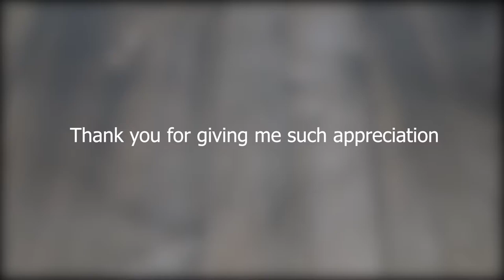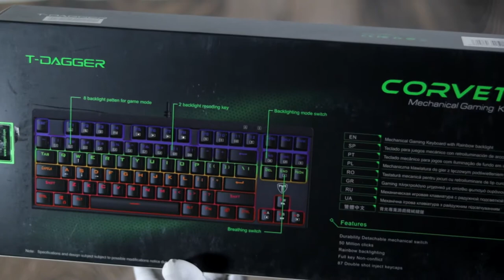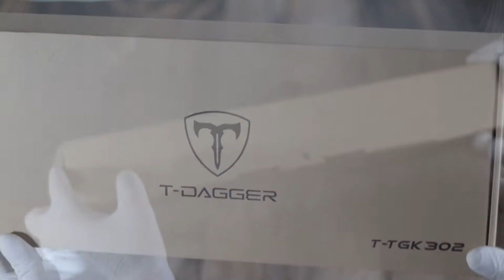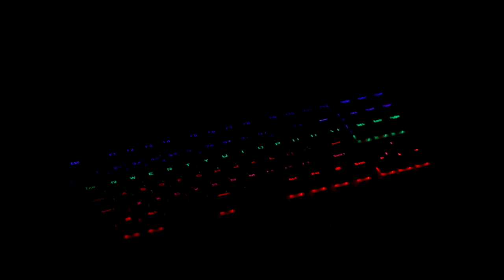T Dagger Corvette Unboxing - ASMR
In this video, I am going to unbox T Dagger Corvette T-TGK302-BL Gaming Mechanical Keyboard. The price of the T dagger Corvette is about PKR 6K. Hopefully, you'll enjoy it.
F.A.Q...
1- What's your name?.. A: Aon
2-What's your age?.. A: 23 yrs
3- Which Camera do you use with the lens?. A: Canon 250D with 50mm f1.8 canon lens.
Timecodes
0:00 - Intro.
0:40 - Unboxing.
3:10 - Keyboard Overview.
3:37 - Comparison with Redragon Diti.
4:28 - RGB Effects.
6:42 - Valorant Gameplay.